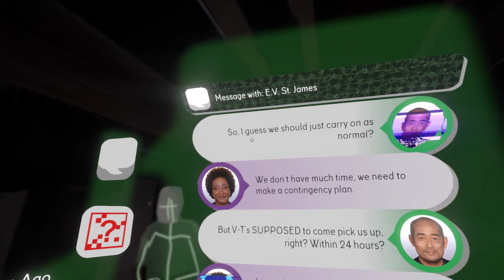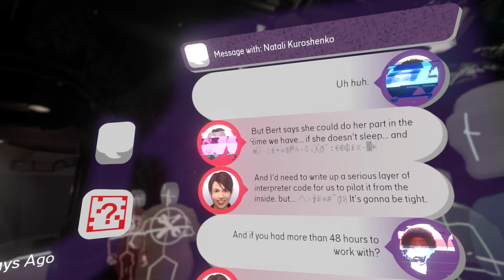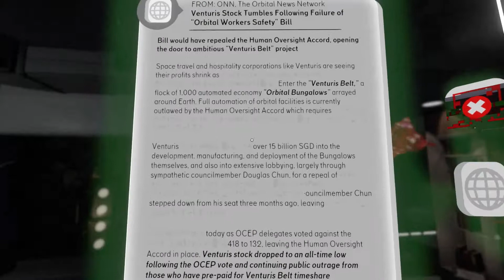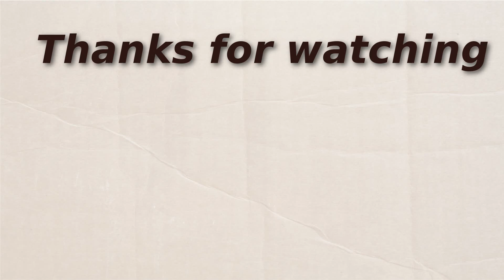Let's Play: Tacoma - Episode 04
This video is a let's play of Tacoma.
The  game was developed and published by Fullbright.